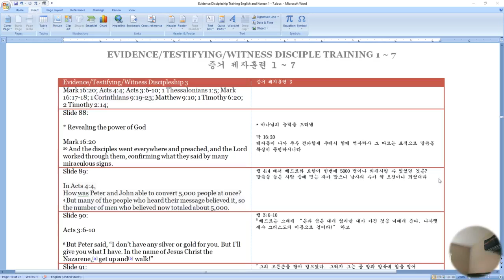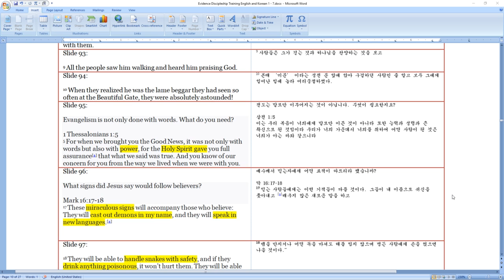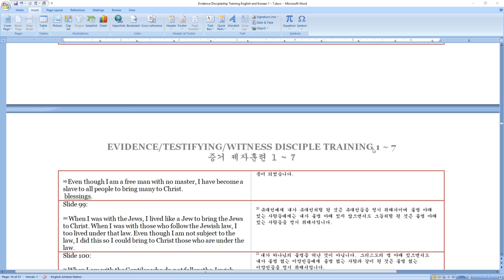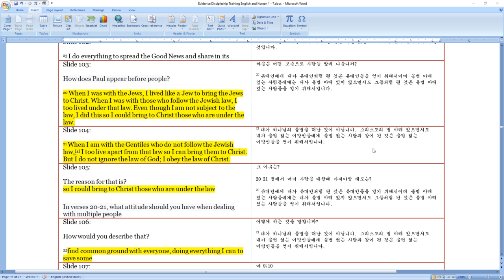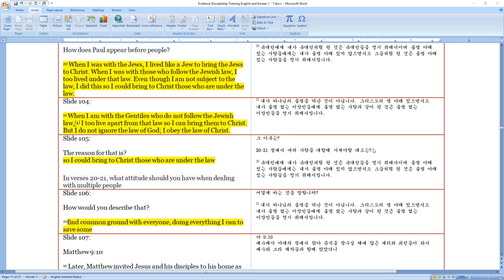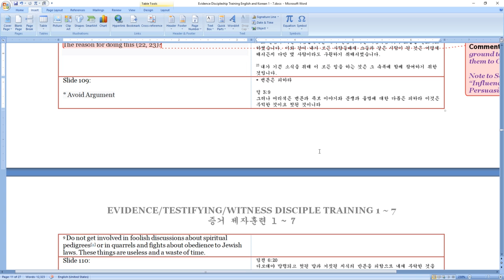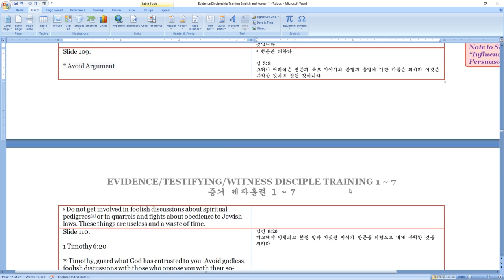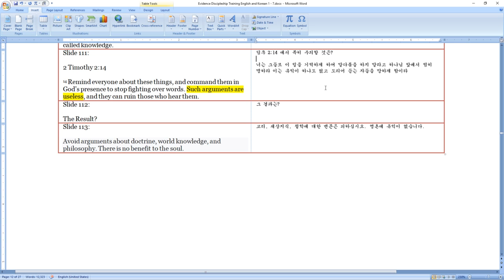Evangelism Disciple Training Korean 3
Esther Suhr
Kakaotalk ID: JTJ9191